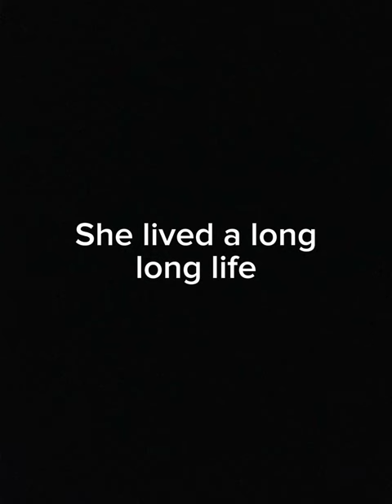Remembering our Big Tuna